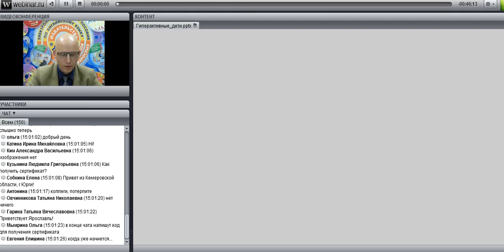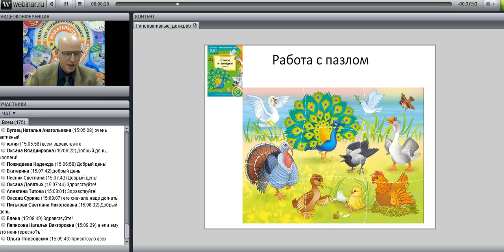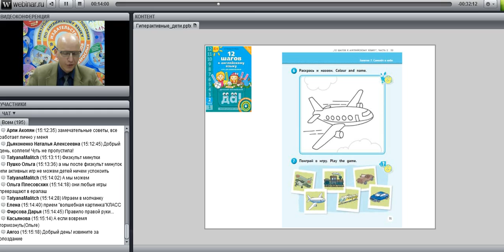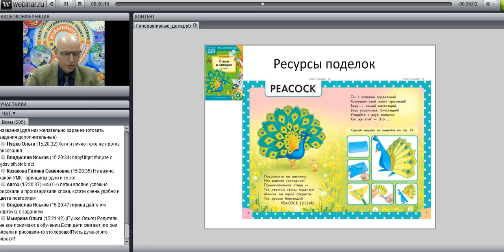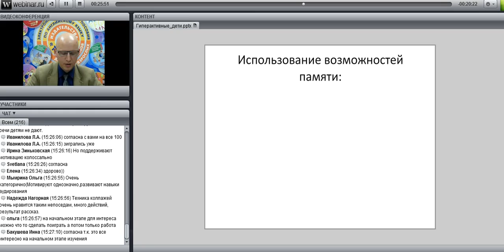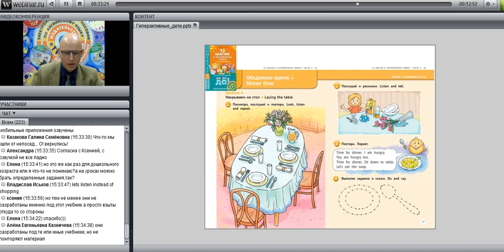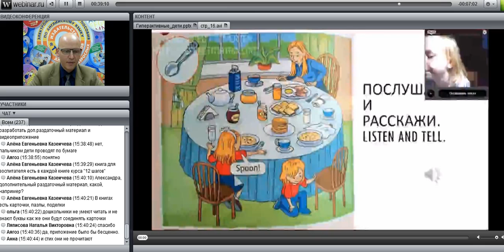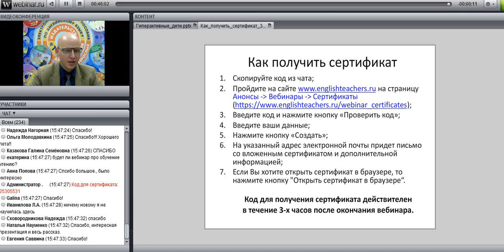Учет психологических особенностей детей при обучении английскому языку Работа с гиперактивными детьм